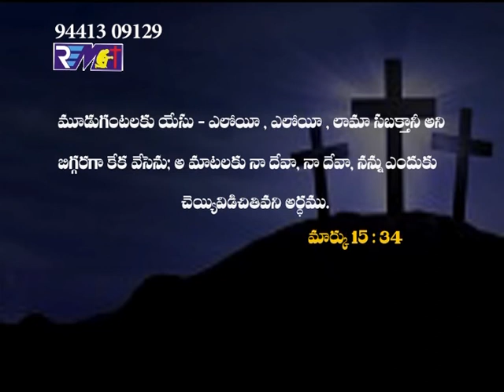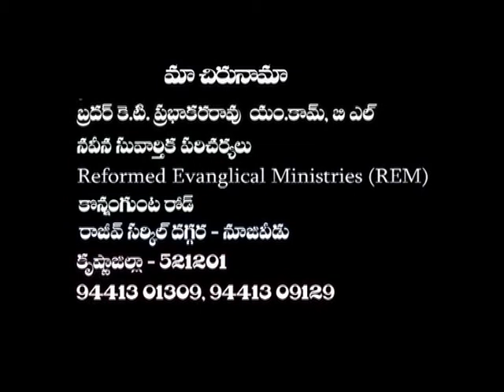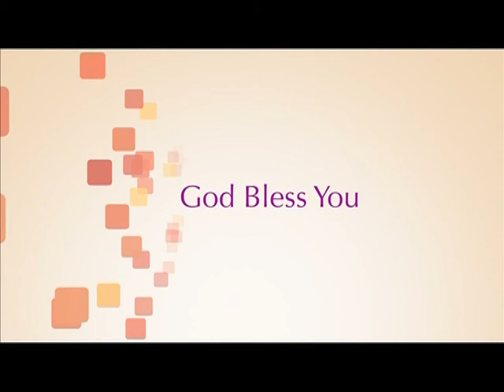గెత్సే మనెలో ప్రార్ధన | Lent | Bro. K. T. Prabhakar | Moksha Margham - Part 02